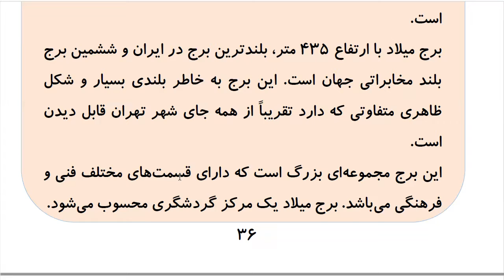Learn to Speak Persian FAST: For Advanced Students- Lesson 2- راههای ارتباطی- Part 8